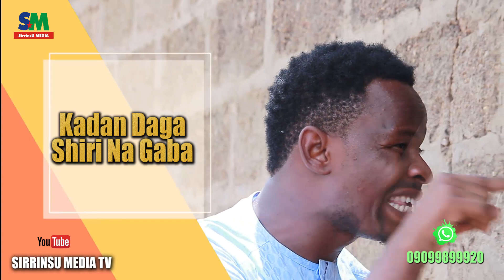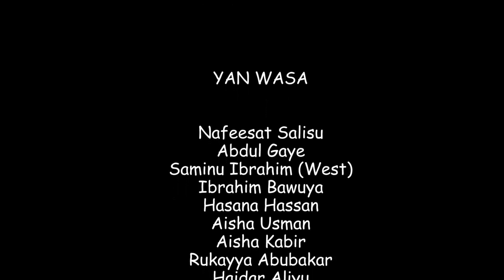MACEN SIRRI EPISODE 2 Latest Hausa Film Series 2021 - NABA TV